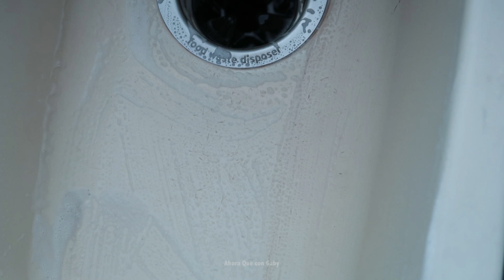El Jabon Mas Fabuloso, Economico y Versatil para Limpiar! The best Cleaner ever!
Hola Hola..Finalmente aqui comparto con Ustedes el jabon que yo he usado por muchos años para desmanchar y limpiar mi ropa blanca o de color, zapato tennis, pared baño cocina patio y sobre todo manchas de oxido.
Espero que les guste mi video y “Gracias” por compartir estos momentos que pasaron conmigo, no se olviden de suscribirse si no lo han hecho, de darle like/me gusta a mi video y compartir con su familia y amigos para que tambien ellos me apoyen.

NOTA: yo se que mis videos no son perfectos, por favor tengan paciencia ya aprendere con el tiempo y practica, y recuerden que los hago con cariño, solo para ustedes.

Saludos afectuosos para todos!

RECUERDEN ESTO!!!
“La imaginación no tiene límites” y “Podemos hacer cosas maravillosas con lo que tenemos en casa”

Gracias!!!

Donde Comprar:
Amazon.com:
Jabon Zote
Esponjas para limpiar pkg-24:

28- DIY *Aretes Hechos de Alabre de Cobre y Cuentitas Acrilicas o Perlas*

24- *Mantelito Otoñal – Adorno Pared o Puerta de Entrada* Hecho con Hojitas Carton Pintura y Silicona!

7- *Como Hacer Duendes de Jardín o Nomos * (Ingles- Gnomos) Con botella  plástica o latita de metal.

6- *La Forma Mas Facil y Economica*de Hacer Borlas, Barbas de Duende de Jardin o Nomo, y Escarcha